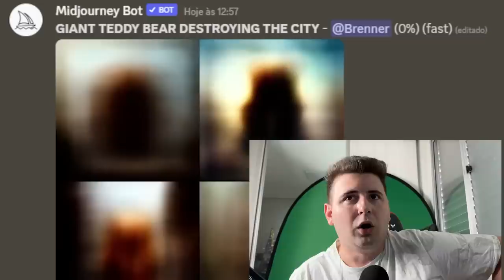NÃO ACREDITO! PERGUNTEI A INTELIGÊNCIA ARTIFICIAL COMO SERÁ O FIM DO MUNDO E ELA RESPONDEU ISSO!